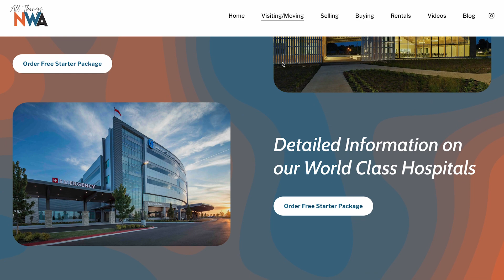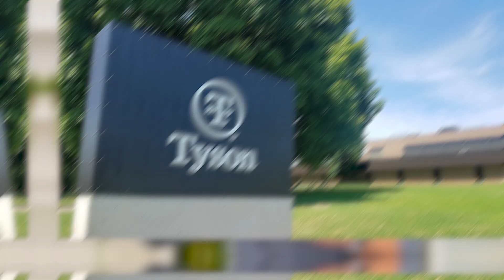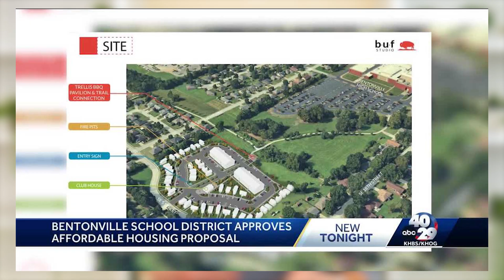Bentonville and Lifehacker Magazine: Best Place For Tech Start Up?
00:00 - Start
01:46 - Most Jobs Are Tech
05:05 - JB Hunt And Tyson
07:35 - Acquiring Companies
08:57 - Affordable Housing